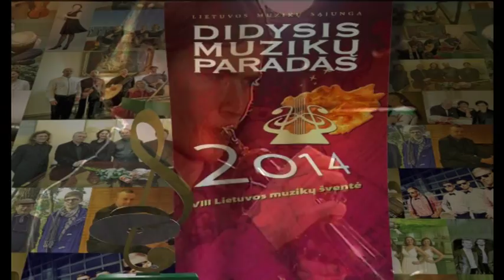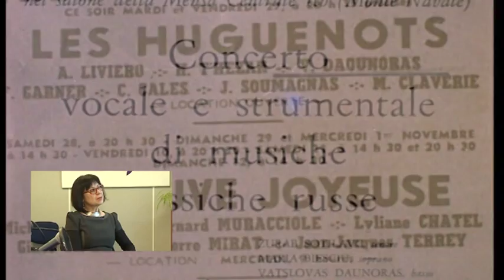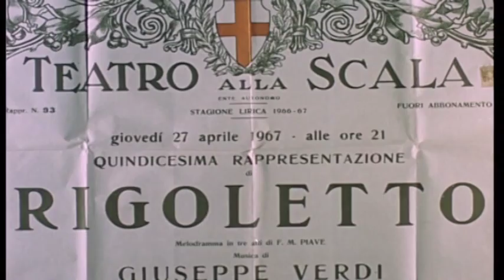DMP 2014 VACLOVAS DAUNORAS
Didysis muzikų paradas 2014
"Auksinio disko" laureatas Vaclovas Daunoras
Pasakoja Jūratė Katinaitė